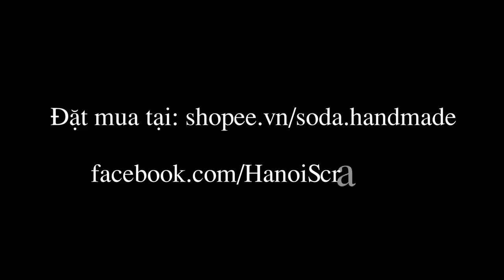SCRAPBOOK IDEAS for bestfriends birthday - Birthday Scrapbook for Best Friend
scrapbook ideas for bestfriends birthday - Birthday Scrapbook for Best Friend - handmade DzungMac